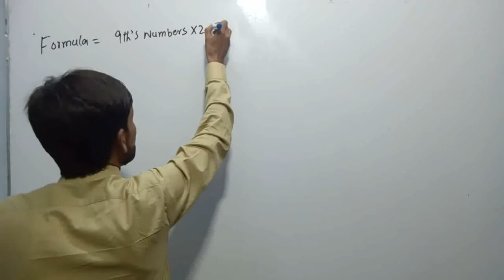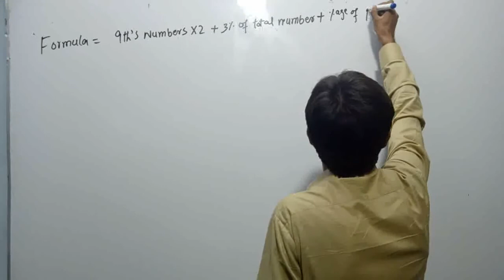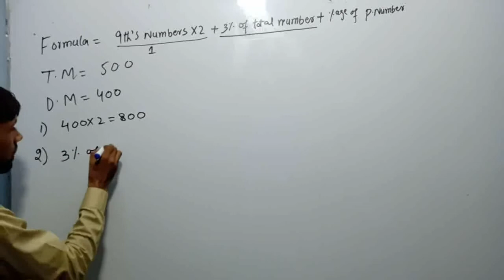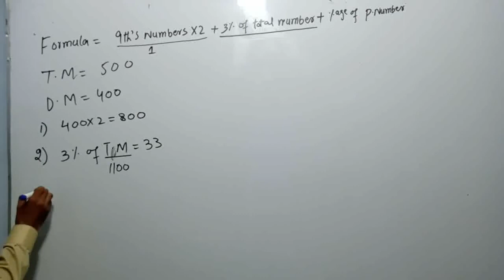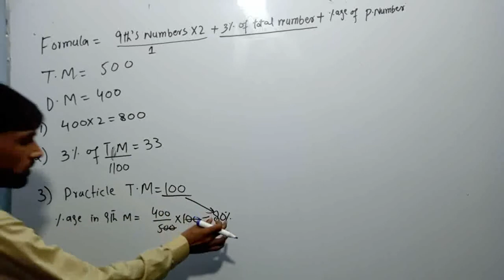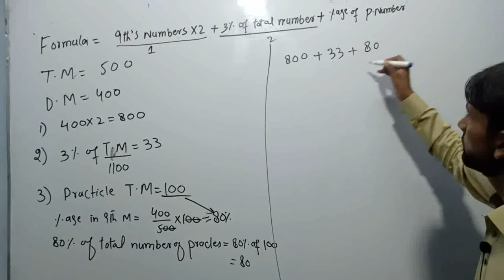2nd year promotion formula I Formula to find total number of promotion in 10th and fsc part II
How do you calculate 2nd year marks?
How is 10th class marks calculated?
What are the total marks of matric federal board?
Is board exams Cancelled in Pakistan?
2nd year promotion form 2020

Matric marks calculated 2020
how to calculate fsc marks 2020

how to calculate marks 2020

how to calculate percentage of marks formula

fsc marks calculator 2020

how to calculate percentage of marks of 12th class

how to calculate percentage of marks of 10th class

2nd year promotion formula

Page navigation
1
2
3
4
5
6
7
8
9
10
Next

FBISE

BISE Lahore

How to calculate practical marks

Latest news about board exams 2020 in Pakistan

Promotion policy 2020

SSC total marks FBISE

ajk board Mirpur
Mirpur board